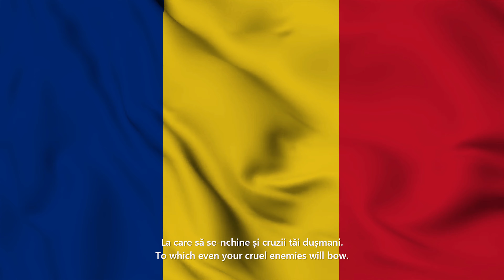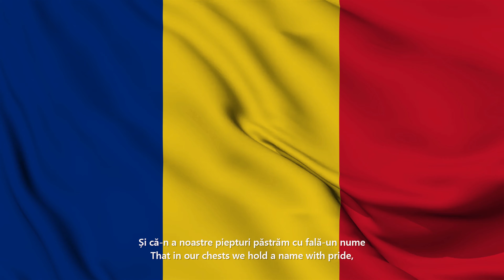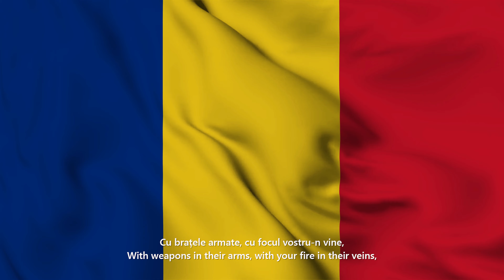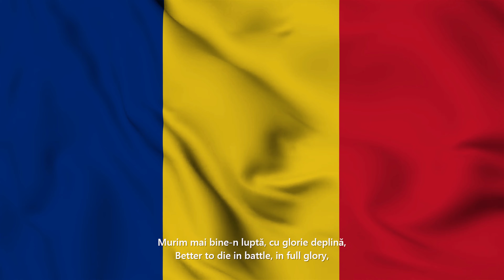National Anthem of Romania | 4K | Deșteaptă-te, române!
The National Anthem of Romania.

Lyrics in Romania :
Deșteaptă-te, române, din somnul cel de moarte,
În care te-adânciră barbarii de tirani
Barbarii de tirani
Acum ori niciodată croiește-ți altă soarte,
La care să se-nchine și cruzii tăi dușmani.
Și cruzii tăi dușmani.
Acum ori niciodată să dăm dovezi la lume
Că-n aste mâni mai curge un sânge de roman,
Și că-n a noastre piepturi păstrăm cu fală-un nume
Triumfător în lupte, un nume de Traian.
Priviți, mărețe umbre, Mihai, Ștefan, Corvine,
Româna națiune, ai voștri strănepoți,
Cu brațele armate, cu focul vostru-n vine,
"Viața-n libertate ori moarte" strigă toți.
Preoți, cu crucea-n frunte căci oastea e creștină,
Deviza-i libertate și scopul ei preasfânt.
Murim mai bine-n luptă, cu glorie deplină,
Decât să fim sclavi iarăși în vechiul nost' pământ.

English Translation :
Wake up, Romanian, from the sleep of death
Into which you have been sunk by the barbaric tyrants
Sunk by the barbaric tyrants
Now, or never, make a new fate for yourself,
To which even your cruel enemies will bow.
Cruel enemies will bow.
Now or never let us give proof to the world
That in these veins a Roman blood still flows,
That in our chests we hold a name with pride,
Victorious in battles, the name of Trajan!
Behold, great shadows, Michael, Stephen, Corvinus,
The Romanian Nation, your great-grandchildren,
With weapons in their arms, with your fire in their veins,
"Life in freedom or death!" shout all.
Priests, lead with your crucifixes, for our army is Christian,
The motto is Liberty and its goal is holy,
Better to die in battle, in full glory,
Than to once again be slaves upon our ancient ground!